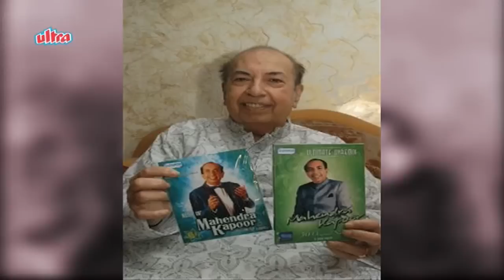Mahendra Kapoor Biography in Hindi | महेंद्र कपूर की जीवनी | Legendary Playback Singer | Life Story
Watch  Biography of Mahendra Kapoor in Hindi (बायोग्राफी इन हिंदी) and Know about His Life Story and Unknown Facts.